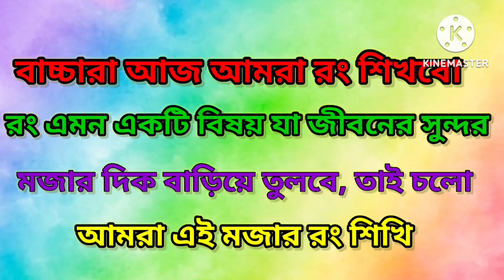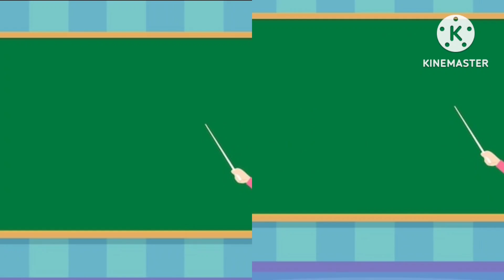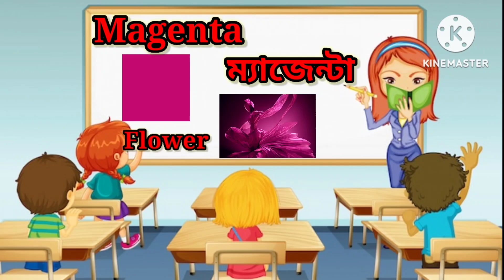Colors Name in English & Bengali। Colours Name। Color for Kids। বাংলা রঙের নাম। Name Of Colours